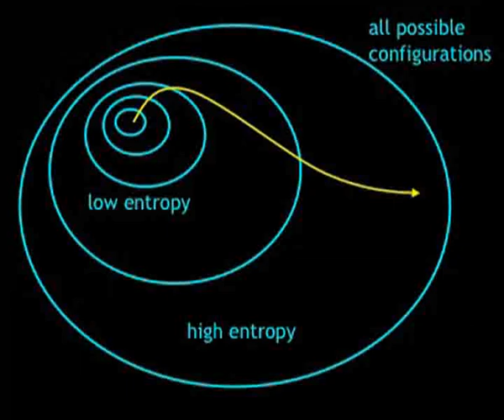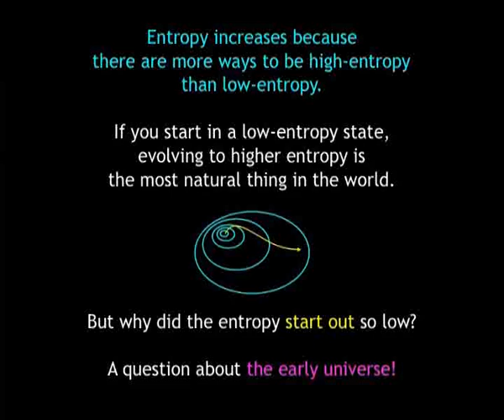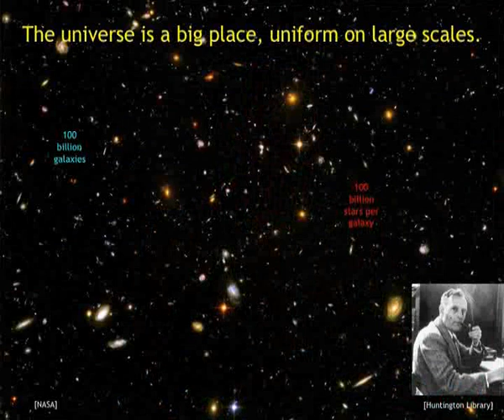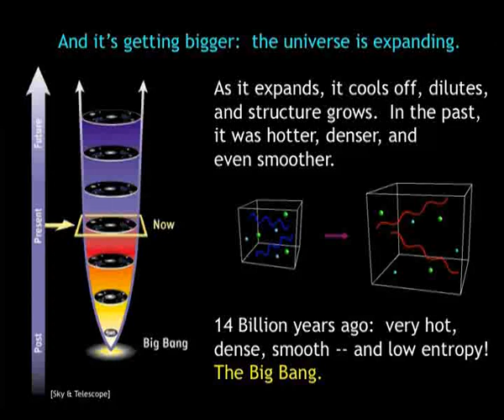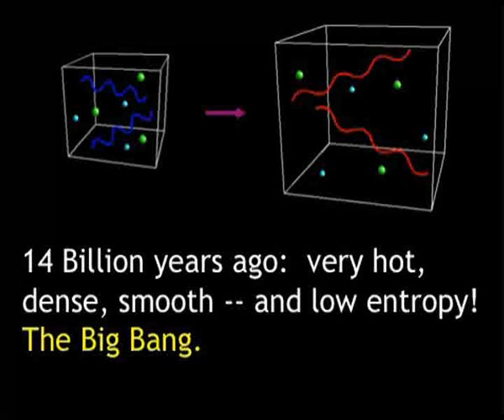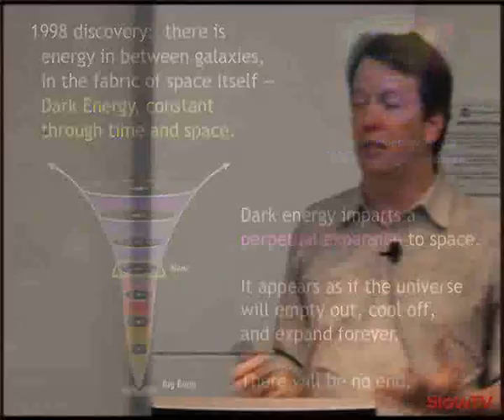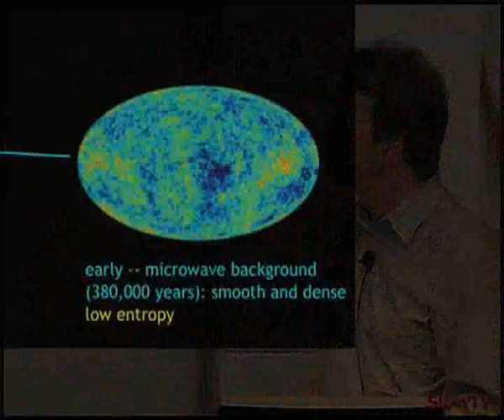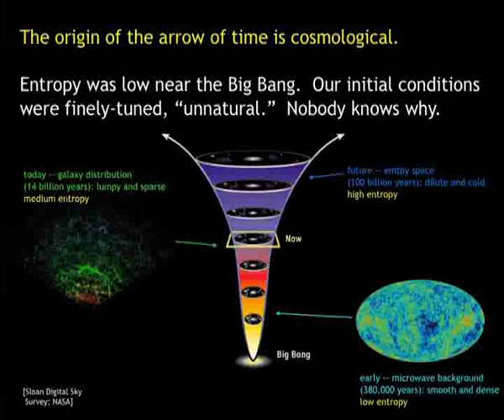The Origin of the Universe and the Arrow of Time Sean Carroll part 2/4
Sean Carroll gave a similar talk at Perimeter Institute Quantum to Cosmos Science Festival:

Speaking at the University of Sydney, acclaimed physicist and cosmologist Sean Carroll gives an entertaining and thought-provoking talk about the nature of time, the origin of entropy and how what happened before the Big Bang might be responsible for the arrow of time we observe today. Sean Carroll is a theoretical physicist at the California Institute of Technology. He received his Ph.D. in 1993 from Harvard University and has previously worked at MIT. He is the author several acclaimed books. CHAST 2009 Templeton Lecture, University of Sydney